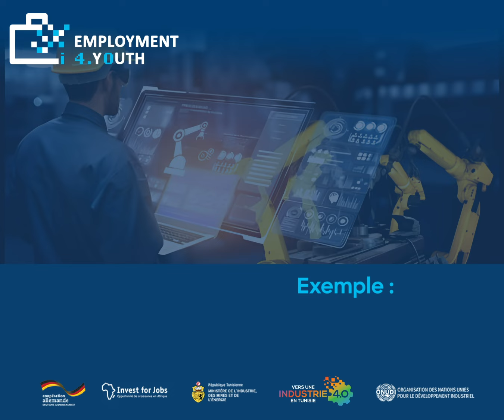𝐈𝐧𝐭𝐞𝐫𝐧𝐞𝐭 𝐈𝐧𝐝𝐮𝐬𝐭𝐫𝐢𝐞𝐥 𝐝𝐞𝐬 𝐨𝐛𝐣𝐞𝐭𝐬 𝐈𝐈𝐎𝐓 🏭⚙️🦾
« 𝗟𝗮 𝗺𝗶𝗻𝘂𝘁𝗲 𝗶𝗻𝗱𝘂𝘀𝘁𝗿𝗶𝗲 𝟰.𝟬 » 𝐈𝐧𝐭𝐞𝐫𝐧𝐞𝐭 𝐈𝐧𝐝𝐮𝐬𝐭𝐫𝐢𝐞𝐥 𝐝𝐞𝐬 𝐨𝐛𝐣𝐞𝐭𝐬 𝐈𝐈𝐎𝐓  🏭⚙️🦾
L'industrie du futur n'a plus de secret pour vous avec « 𝗟𝗮 𝗺𝗶𝗻𝘂𝘁𝗲 𝗶𝗻𝗱𝘂𝘀𝘁𝗿𝗶𝗲 𝟰.𝟬 »
⦍Cette action s’inscrit dans le cadre du projet «L’industrie 4.0 pour favoriser l’emploi des jeunes en Tunisie et en Côte d’Ivoire»
Cette activité s’inscrit dans le cadre du projet «L’industrie 4.0», connu aussi sous le nom « Employment4Youth - UNIDO Project », mené, en Tunisie, par le Ministère de l’Industrie, des Mines et de l’Energie (𝗠𝗜𝗠𝗘), dans le cadre de l'𝗜𝗻𝗶𝘁𝗶𝗮𝘁𝗶𝘃𝗲 𝗡𝗮𝘁𝗶𝗼𝗻𝗮𝗹𝗲 « 𝗩𝗲𝗿𝘀 𝘂𝗻𝗲 𝗶𝗻𝗱𝘂𝘀𝘁𝗿𝗶𝗲 𝟰.𝟬 𝗲𝗻 𝗧𝘂𝗻𝗶𝘀𝗶𝗲 », mis en œuvre par l’Organisation des Nations Unies pour le développement industriel (𝗢𝗡𝗨𝗗𝗜) et financé par le Ministère de la Coopération Économique et du Développement de la République Fédérale d’Allemagne (𝗕𝗠𝗭) dans le cadre de l'𝗜𝗻𝗶𝘁𝗶𝗮𝘁𝗶𝘃𝗲 𝗦𝗽𝗲́𝗰𝗶𝗮𝗹𝗲 (𝗜𝗦) « Emploi décent pour une transition juste », menée par le gouvernement allemand qui vise à créer des emplois pour les jeunes en favorisant l'investissement durable et le développement du secteur privé.